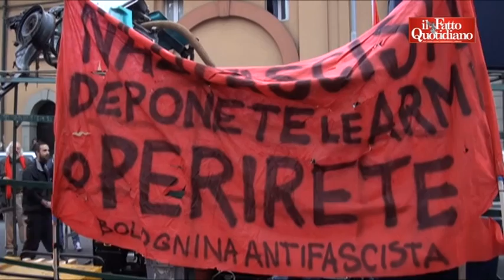Bologna. In mille contro la sede Casapound, che viene blindata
- Hanno sfilato pacificamente per le vie del quartiere Santo Stefano dove i neofascisti hanno aperto una sezione. Video di David Marceddu